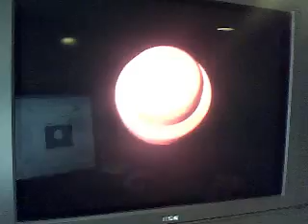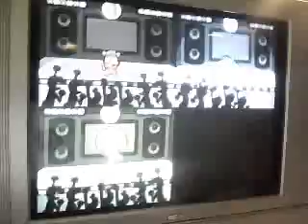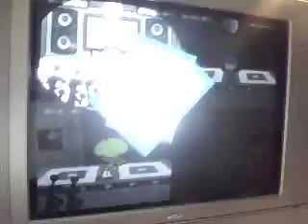TCS Battle: Wario Ware Inc. Jimmy's Room